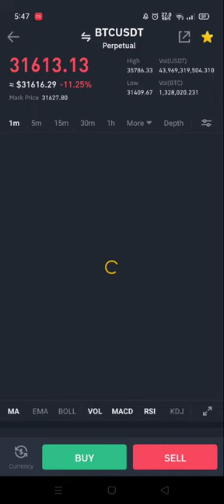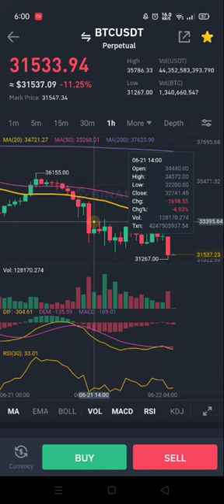STRONG ENTRY SIGNAL TIPS (Part 2) | Trading Tips| Binance Tutorial | Kalogic Trading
Hi mga kalogic, kung bago ka palang n TRADER baka para sayo tong video na to. Kung di mo naeenjoy ang downtrend or gusto mong kumita kahit downtred walang problema. Pag aralan mo tong video na to. Matuyulungan ka nito mapaTAAS ang T.A. mo at LOGICAL Analysis.

Share the Blessings ika nga. Naway natulungan ko kayo s panunuod ng videos n to at natuto. Hanggang sa uulitin mga kaLOGIC.

THANK YOU PO AND GODBLESS.

Everything is LOGIC here guys, so as Beginner kelangan mong malaman mga Logic at paggamit ng mga nakikita mo s Graph. So kung kulang ang Details sa iba na napapanuod mo, dito k s channel ko dadagdagan natin kaalaman mo.😁

Share the Blessings ika nga.